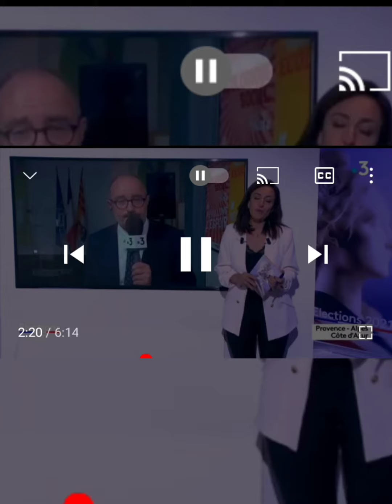PACA : Jean Laurent Felizia fait un Lapsus plutôt révélateur .